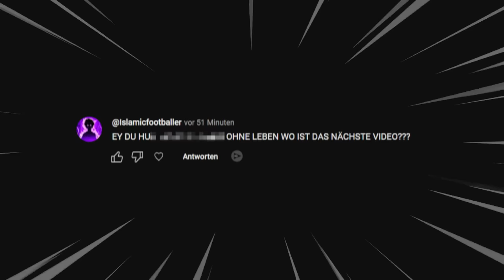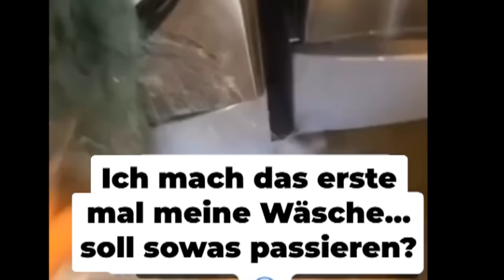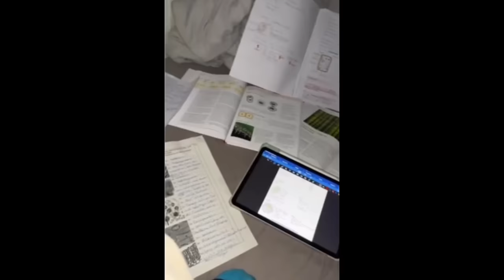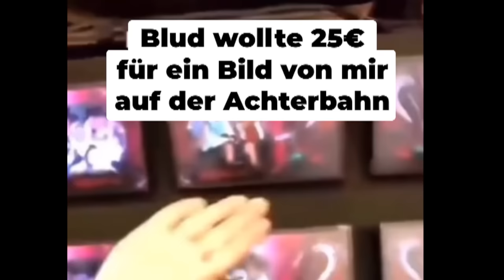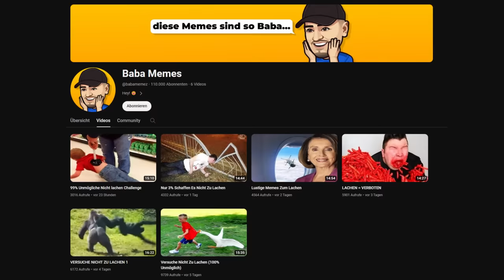Dieses Date Endet Anders Als Erwartet... 😱